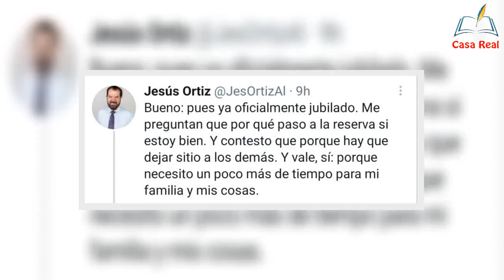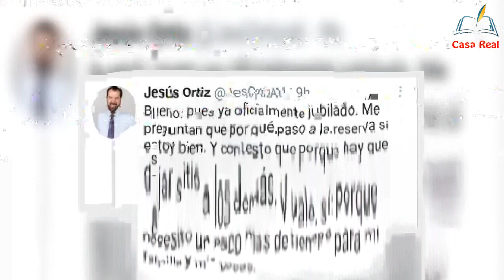La Reina Letizia recibe una noticia inesperada que lo c@mbiará todo